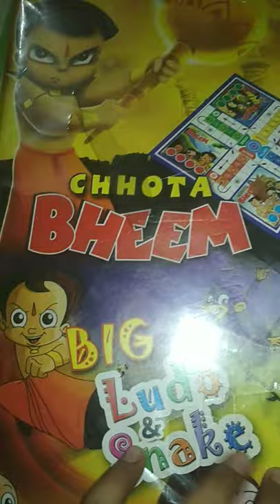Ludo Game play with Chhota Bheem 😀😡😀🙏😘😂🎵 Kaun Nachdi By Guru Randhwa Mika Singh Song 🎼🎥 shots Short